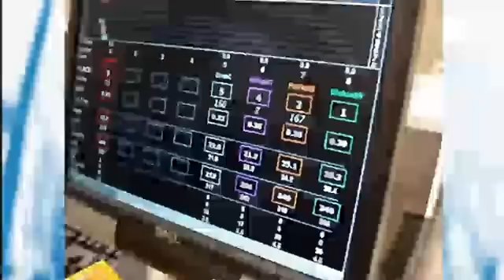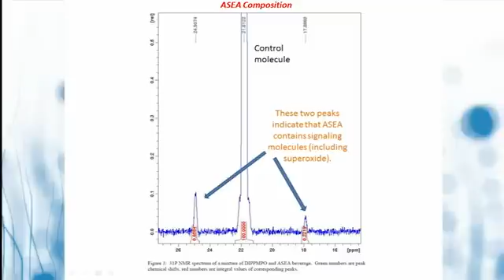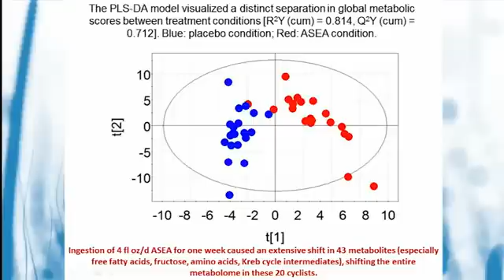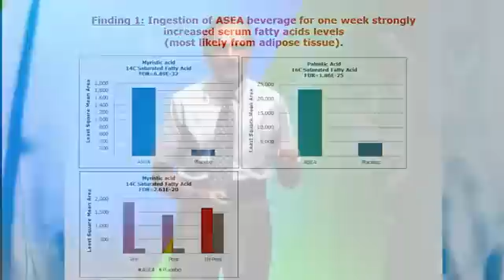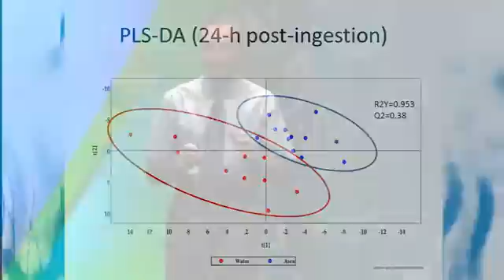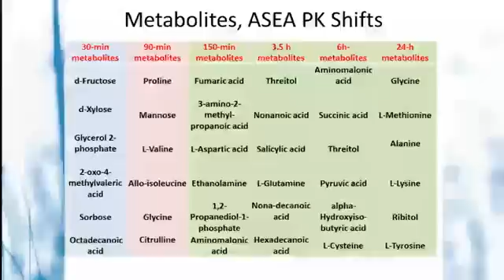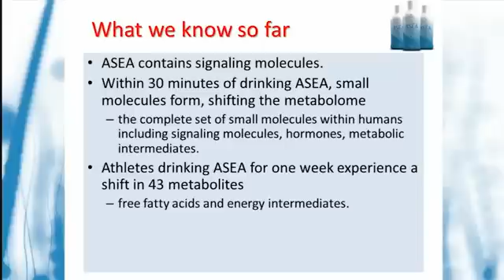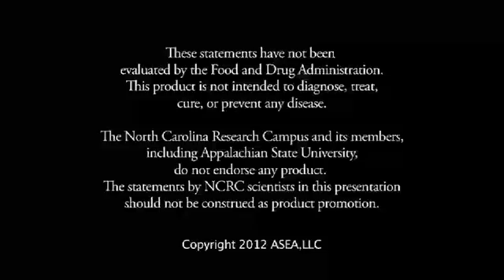Recap Of Dr. David C. Nieman's Presentation At ASEA Frontiers 2012 Convention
- Summary Of North Carolina Research Institute Double Blinded Study Plus Significant New Research Results